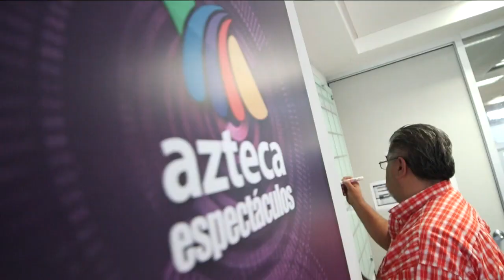Ventaneando cumplió 25 años pero, ¿cuál es el secreto de su permanencia?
Esta es la memoria del corazón de 25 años de Ventaneando, un camino lleno de experiencias, anécdotas e historias que solo aquí han sido contadas.